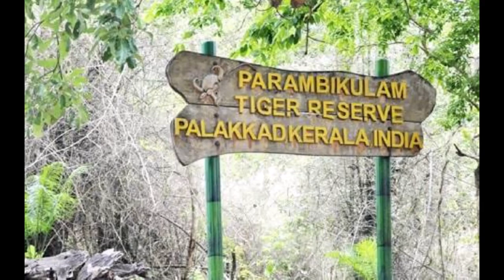Parambikulam Tiger Reserve Kerala